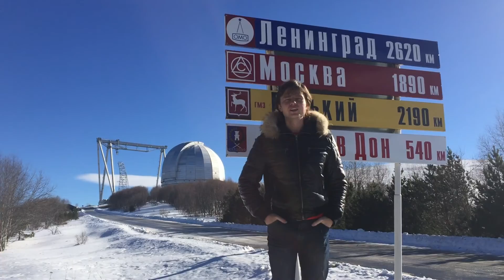Прохор Шаляпин в горах Карачаево-Черкесии. Архыз.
Официальный сайт Прохора Шаляпина: shalyapin.ru.